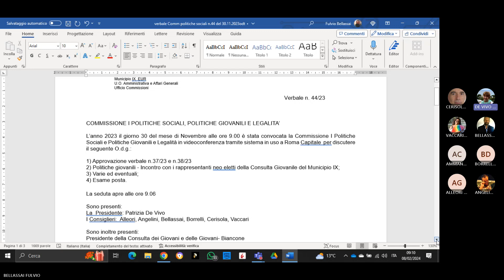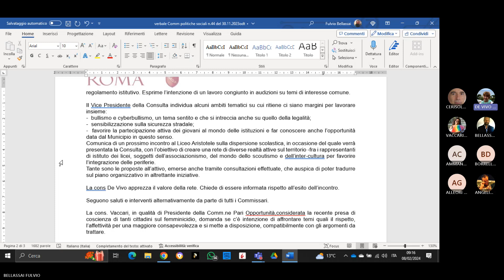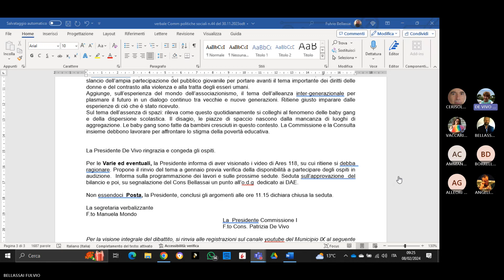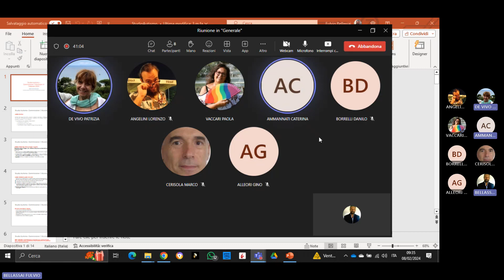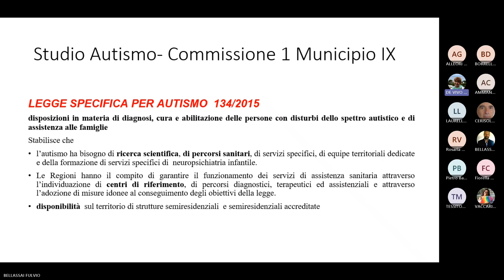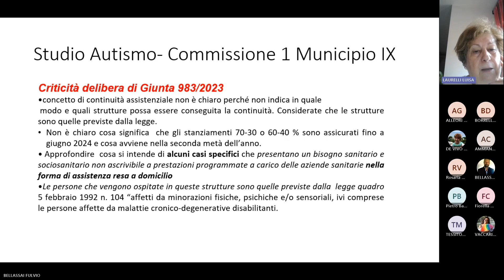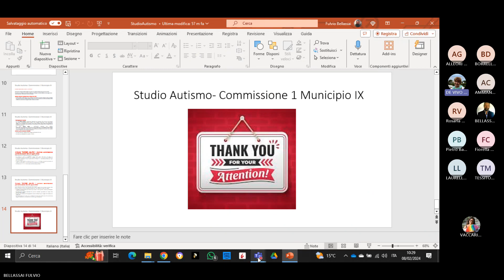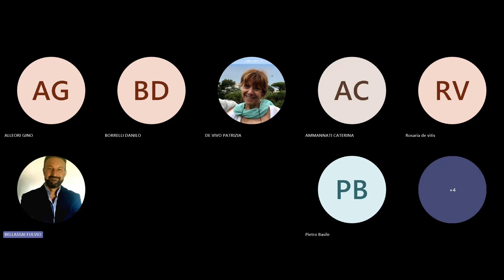Commissione I Politiche Sociali e Politiche Giovanili dell'8 febbraio 2024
ordine del giorno:

  1. Approvazione verbale n. 44/23 del 30/11/2023;
  2. Autismo età evolutiva e adulta: stato dell’arte sul territorio e quadro normativo regionale di riferimento;
  3. Varie e eventuali;
  4. Esame posta.